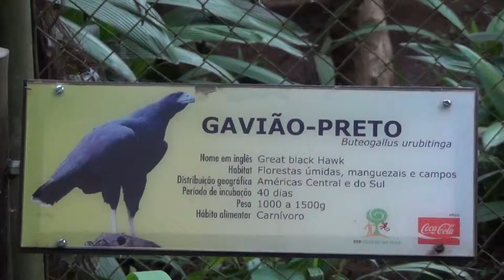Zoológico de SP - Gavião Preto - 02Nov2011 - HD 1080p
Gavião Preto